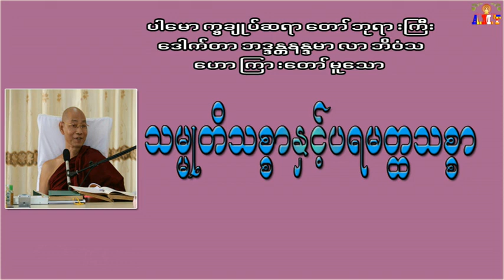သမ္မုတိသစ္စာနှင့်ပရမတ္ထသစ္စာ ပါမောက္ခချုပ်ဆရာတော်ဘုရားကြီး ဒေါက်တာအရှင်နန္ဒမာလာဘိဝံသ